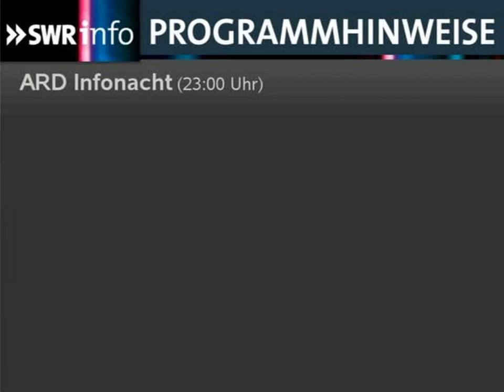MDR INFO - Backtimer ARD-Infonacht instrumental (2013)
Eine längere Aufnahme des Backtimers der ARD-Infonacht, die vom MDR produziert wird; die Jingles kommen von der Firma jamXmusic.
Quelle: DVB-S (MDR INFO - nicht SWRinfo)